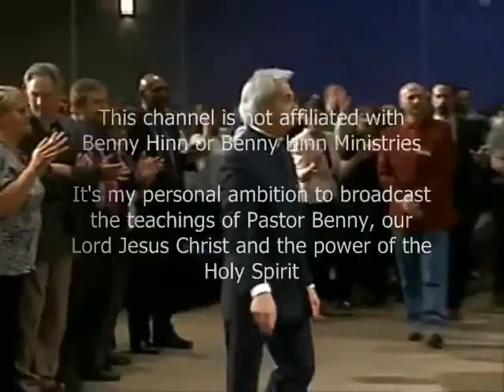Powerful Anointing of the Spirit through Pastor Benny Hinn